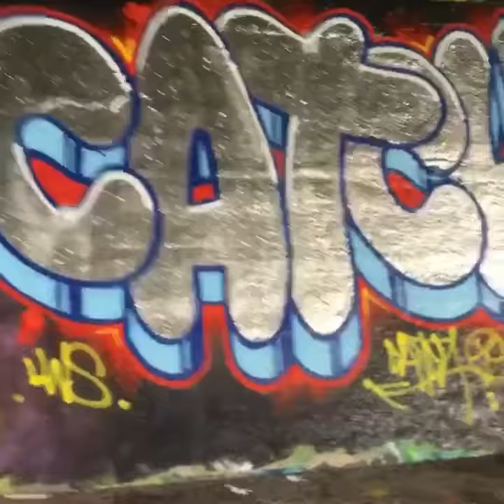Coin akros catch graffiti